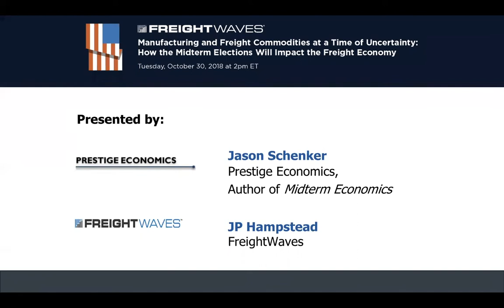Manufacturing and Freight Commodities at a Time of Uncertainty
Manufacturing and Freight Commodities at a Time of Uncertainty: How the Midterm Elections Will Impact the Freight Economy

In light of the upcoming midterm elections, this webinar will feature author Jason Schenker, who will be presenting at MarketWaves18 and who will share his insights around the potential impact of the elections and what we can expect in terms of the economical implications.

The webinar will explore:

• Where does the economy stand now, and what can we expect based on previous election seasons?
• What factors could influence the election outcomes?
• How might the election results impact the freight economy in 2019 and beyond?